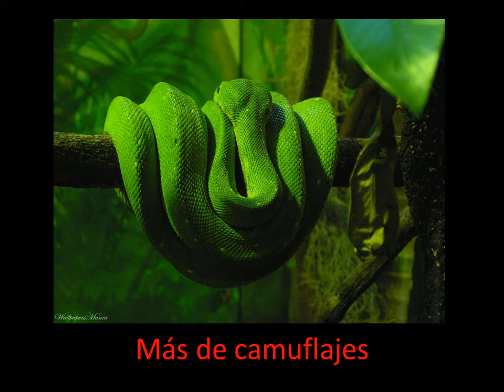Más de camuflajes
Camúflese para defenderse; no para atacar.